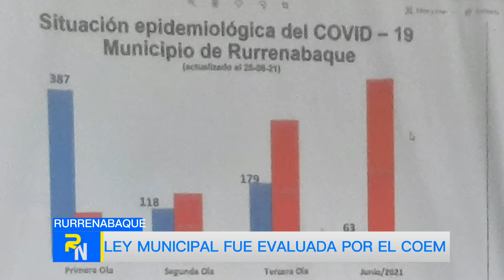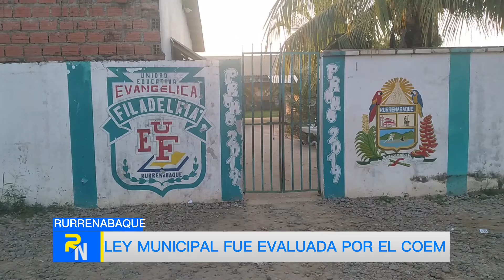COEM REALIZO REUNIÓN PARA TOMAR MEDIDAS RBQ.